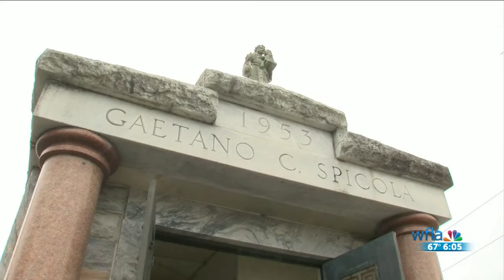Bodies stolen from Ybor cemetery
Angelo Spicola says the graves that were disturbed belong to his family.